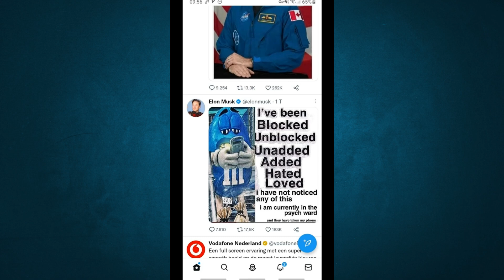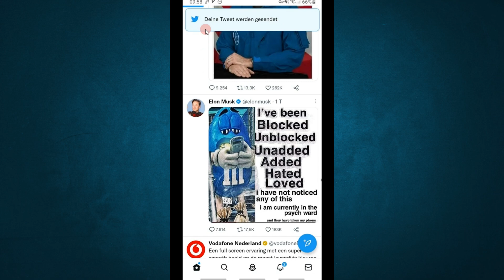Wie Erstelle ich einen Thread auf Twitter 2023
Ich zeige es dir in diesem Video Wie Erstelle ich einen Thread auf Twitter.